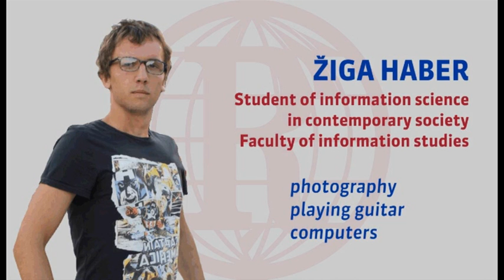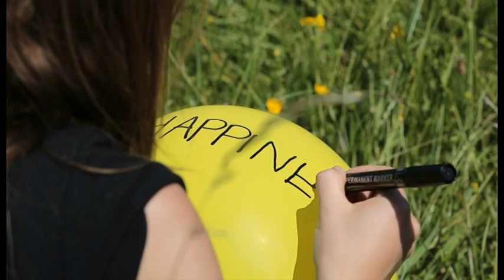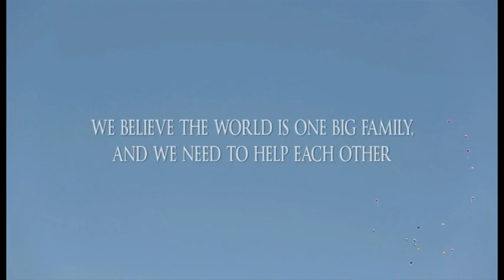Rotaract Klub Kočevje - Slovenia (Who we are?)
Predstavitveni video društva Rotaract Klub Kočevje.

ENGLISH:

These is a presentation video of Rotaract club Kočevje from Slovenia.

Have a nice day and allways be positive! :)

Service through fellowship!

x All For Love (Bryan Adams And Sting And Rod Stewart Karaoke Trib - Absolute Karaoke
x We Are The World - U.S.A. For Africa
x Love generation - Bob sinclar & gary pine